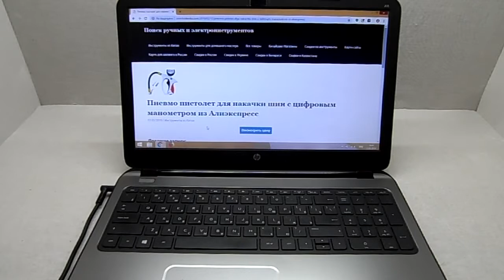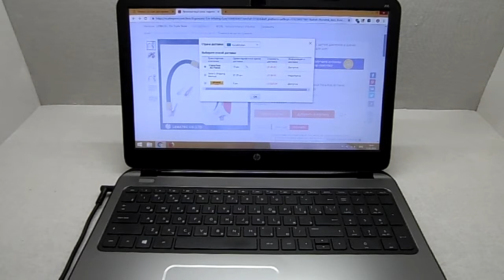Пневмо пистолет для накачки шин с цифровым манометром из Алиэкспресс